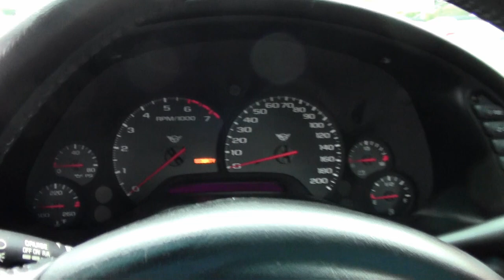1998 Corvette 19K Miles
1998 Corvette 19K Miles For Sale

Sebring Silver exterior, Firethorn interior, glass top.

345hp LS1 engine, 6 speed manual transmission, posi rear-end.

Coming with a clean Carfax some nice options, this 1998 Corvette shows just 19,717 miles, and is in very nice condition. This car's paint is vg-exc, with a stunning shine. Glass top is vg-exc as well, and factory painted wheels are vg. Correct Goodyear Eagle F1 EMT runflat tires show an average of 4/32nds tread depth remaining in the front, and an average of 5/32nds remaining in the rear. The interior of this 1998 Corvette shows vg factory leather seats, and vg-exc center console, steering wheel, and door panels. This car is completely factory stock, features a corrosion-free subframe, has been fully serviced, and all instrument gauges, lights, turn signals, brakes, engine, transmission and rear-end are all in good operating condition. Please do not assume that this is an average condition Corvette, as Buyavette specializes in "hand-picked Corvettes" that are loaded with expensive factory options. All of our Certified Corvettes are way above average condition for the miles. In addition, they are all fully serviced. Consider that sellers rarely spend money getting full service before offering their car for sale. Dealers typically only wash the car before offering it for sale. We however adhere to strict quality control standards when purchasing, as well as inspections and service. All Certified Corvettes are fully serviced and ready to enjoy. '98 Corvettes in this condition with miles this low are getting to be few and far between -- call us while we have this one! 20K Miles.